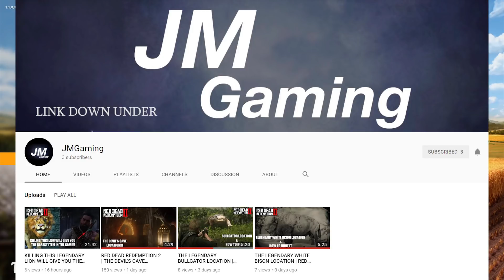NEW MODS in Farming Simulator 2019 | ONCE AGAIN SOME NEW COOL STUFF FOR US | PS4 | Xbox One